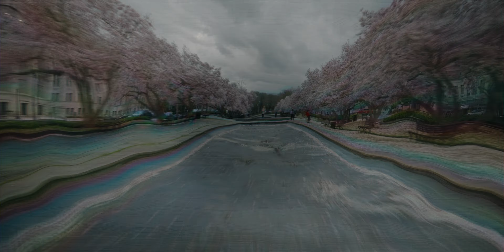Probando la Sony FX3 | ¿Mejor que la A7SIII?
En esta ocasión salimos a probar la nueva cámara de la línea Cinema de Sony, la Sony FX3. La cámara comparte muchas similitudes con la 7SIII lanzada el año pasado, pero ciertamente es una cámara de video de alta calidad. Aquí puedes ver un poco de la imagen que puedes obtener con esta cámara.